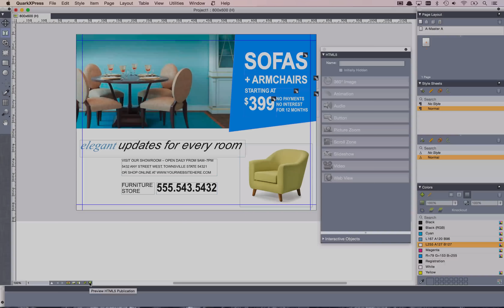TOP 10 of QX2016: Create HTML5 Publications from scratch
Building on the foundation of performance and reliability delivered by its predecessor, QuarkXPress 2016 is the must have upgrade for every QuarkXPress user. From the simplicity of the new colour picker tool to the innovation of exporting HTML5 Publications, QuarkXPress 2016 takes design and productivity to the next level.

See here how to create an HTML5 Publication from scratch and add a slideshow and animations in QuarkXPress 2016.